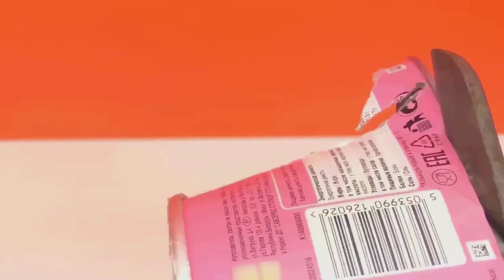Amazing Inventions You Can Make At Home #46